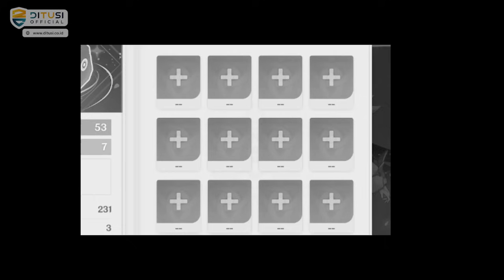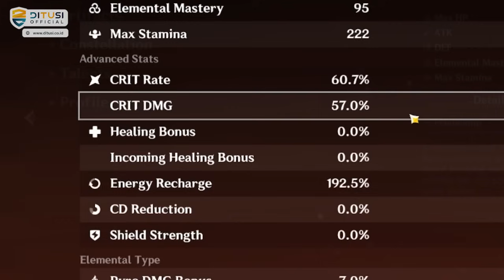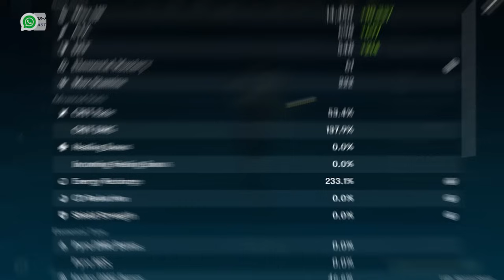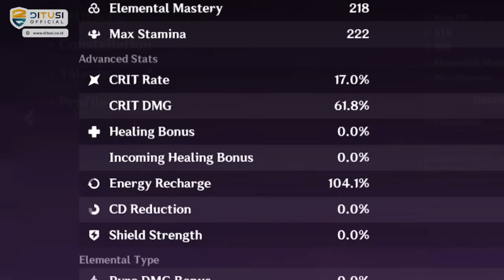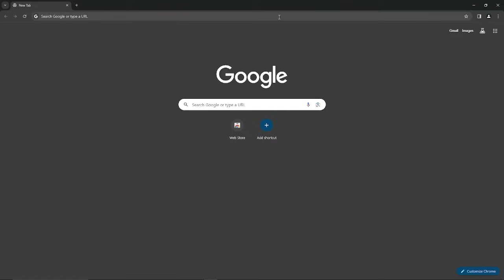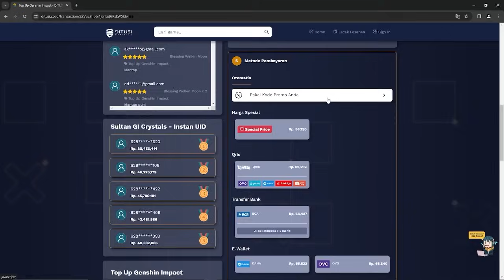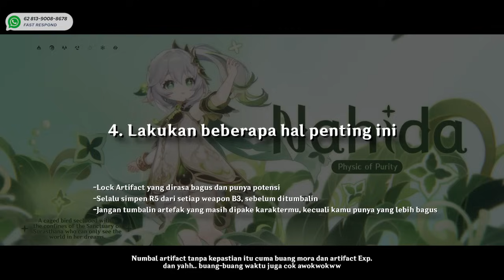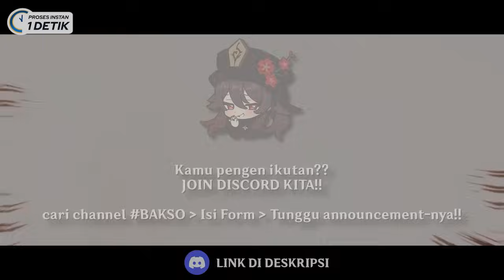Benerin Akun Subscriber #13 - Yang SUPER BOBROK & BIKIN STRESS !! - Genshin Impact | Ditusi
Alright Gaess..

Cara ikut benerin akun:
-Join Discord kita, dan isi Form-nya disana.

Bayar ga bang?
-Gratis, kaga bayar.

Time Stamp:
00:00 Intro
00:38 Review Akun & Karakter
07:52 Progress Spiral & Resources
10:27 PROMO Ditusi
10:44 Masalah akun & Pemilihan Tim
11:13 Sesi Farming & Enhance artefak
11:53 Build Karakter yang dipakai
15:58 Spiral Abyss Floor 5-11
17:22 Imaginarium Theater
17:33 Kesimpulan Akun
18:09 Saran
19:03 Cara ikutan benerin akun

*" DITUSI OFFICIAL "*
Top-Up Genshin Impact :
_Hemat 30%, Antirate Off, Anti Minus, di Ditusi!!_

Solusi buat kamu yang masih belum dapet karakter idamanmu, dan pastinya aman, murah, dan terpercaya!!

Jangan Lupa!! *

WhatsApp Ditusi Fast
Respon:

Artifact Transmuter Genshin Sanctifying Elixir Gameplay Genshinimpact Indonesia genshin v 5 spiral abyss 5.0 newbie